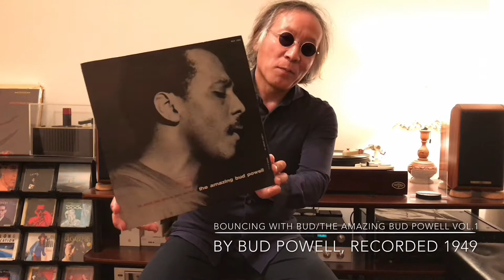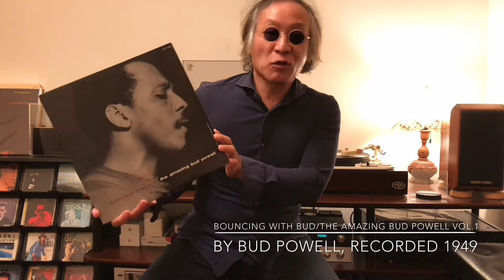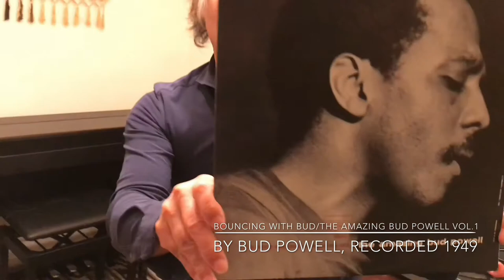ジャズ喫茶マスターが語るオススメの1曲 ジャズ横丁 #56 Bud Powell 「Bouncing With Bud」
【Now Playing】
Track：Bouncing With Bud
Performer：Bud Powell
Title：The Amazing Bud Powell Vol.1
Year/Place：August 9, 1949/ New York
Released：1955
Label/No/Format：Blue Note/BLP1503/MONO
Remastering: Rudy Van Gelder

[Sound System]
Turntable：Garrard 4HF
Tonearm：TPA12
Headshell：Garrard detachable 3-pin headshell
Cartridge：GE Variable Reluctance VR II Triple-play
Loudspeaker：Sonus Faber MINIMA
Dividing Network：
Amplifier : Mcintosh MAC1700 Stereo Receiver

☝︎まぎれもなくパウエル絶頂期の記録。
メンバーに、ファッツ・ナバロ(tp), ソニー・ロリンズ(ts), ロイ・ヘインズ(ds), トミー・ポッター(b)。驚くことに、この中、ロリンズとヘインズは、2018年現在いまだ現役で頑張っている。ほぼ70年前の録音である、この幸せをかみしめたい。